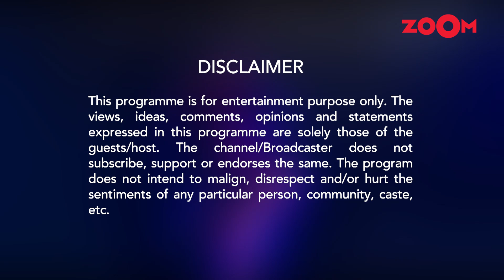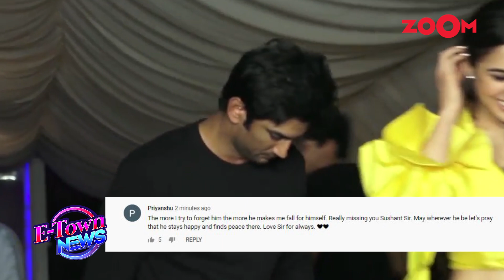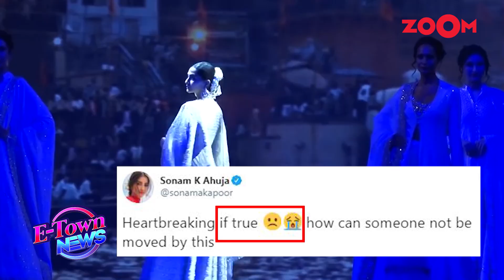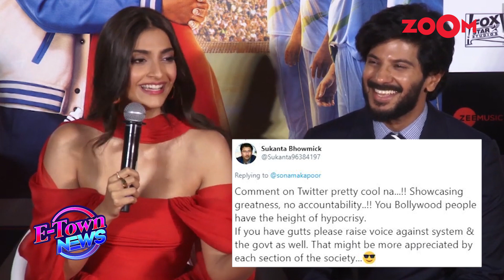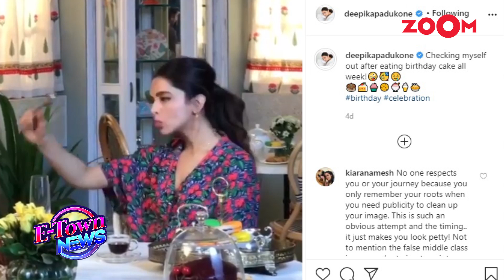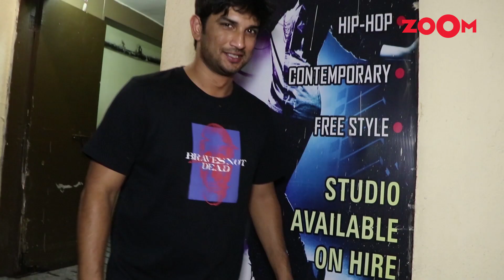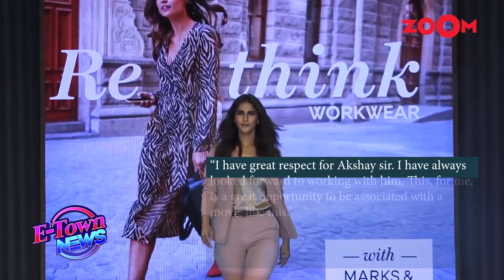Salman to not be questioned by police? | Sonam Kapoor gets trolled again | E-Town News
01:15 - Sushant Singh Rajput case: Salman Khan to not be questioned by Mumbai police?
04:16 - Farhan Akhtar's security personnel tests positive for Coronavirus
07:18 - Dil Bechara song Taare Ginn: Sushant Singh Rajput and Sanjana Sanghi's romantic track gets lauded
10:23 - Bipasha Basu calls for halt on TV and film shootings after Parth Samthaan tests COVID-19 positive
13:42 - Sonam Kapoor slammed for a post on social media
16:54 - Deepika Padukone reveals her post-lockdown bucket list, her favourite character & other details
20:35 - Vaani Kapoor remembers her first meet with late actor Sushant Singh Rajput